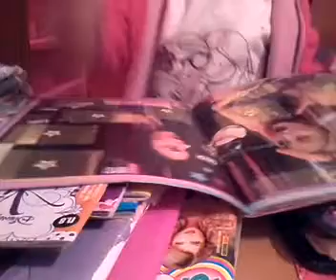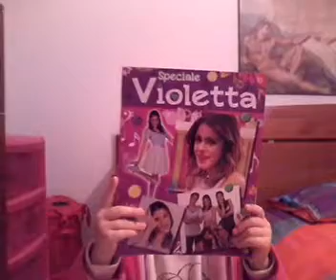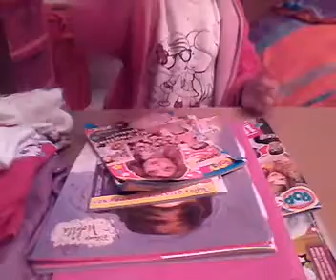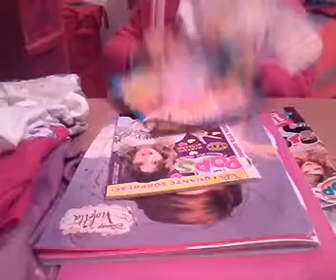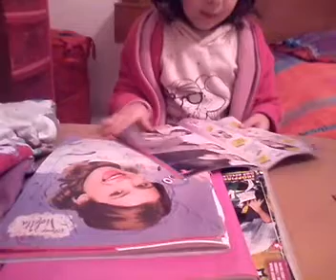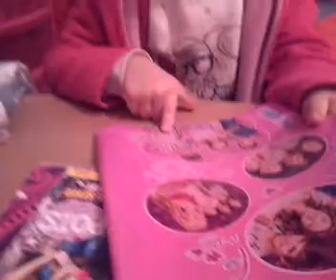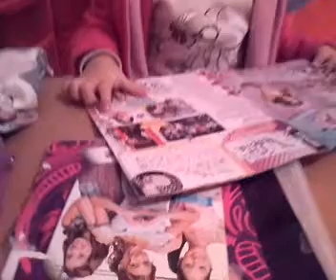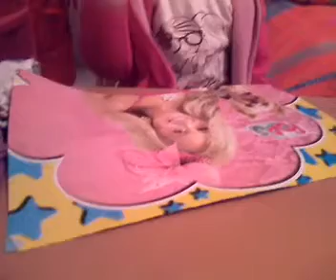i miei oggetti di violetta 2